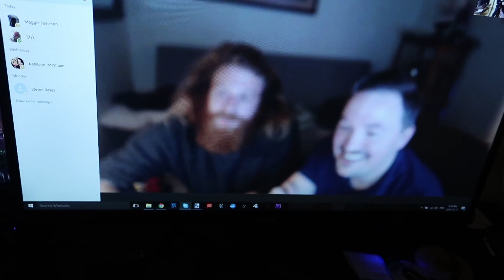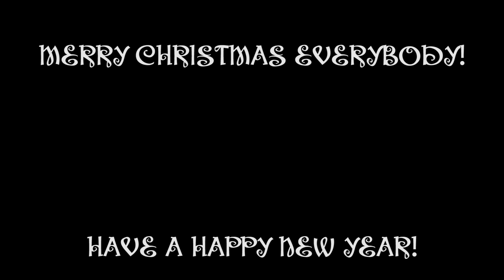Majestic Mail Time | Christmas Edition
My wonderful family and friend sent me some packages for Christmas. It's rare for me to get much mail here so I thought it would be fun to do a 'Mail Time' video. Come with me on this magical journey as we dig to the bottom of these parcels and find what lurks within.

My E-book Stone Heart (Horror Drama)

Gaming Channel